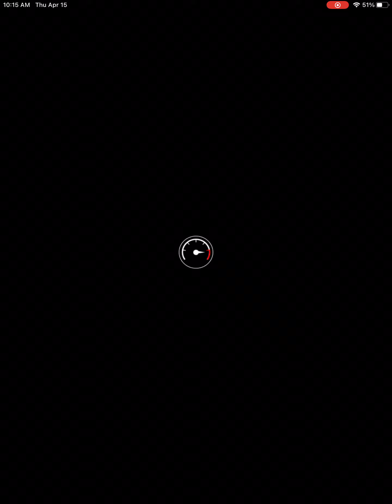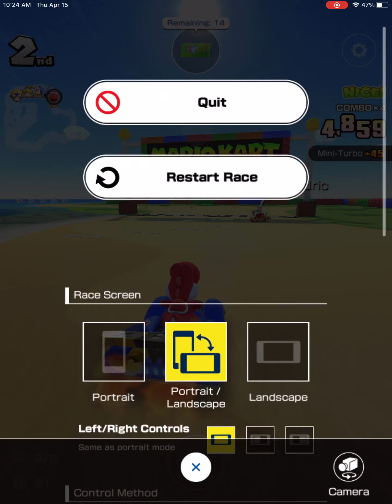Ninja tour 100% complete! Mariokart tour playthrough part 124.